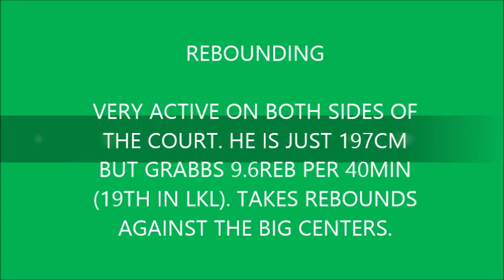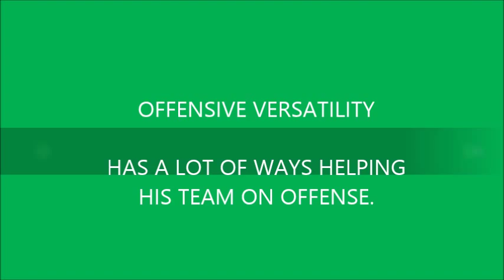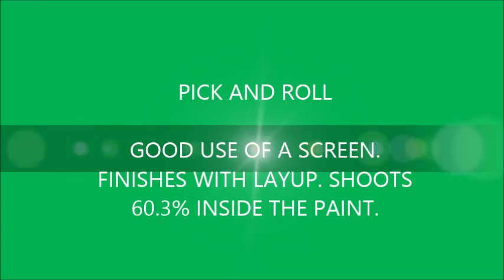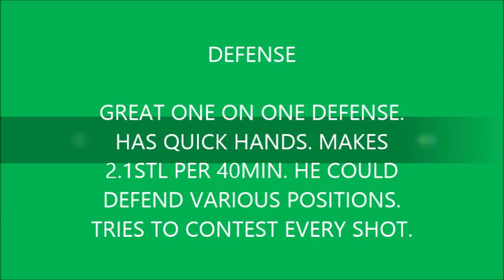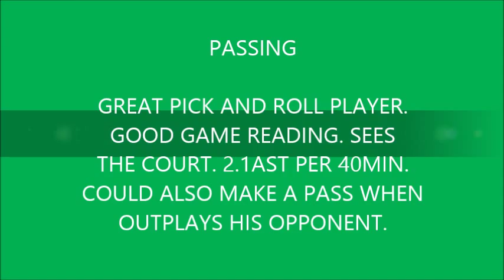MARTYNAS LINKEVICIUS Scouting Report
courtesy of Jump Start Agency